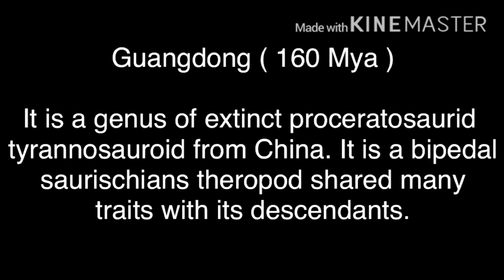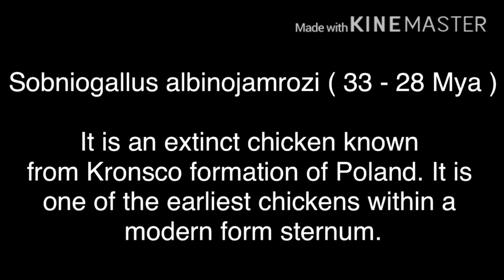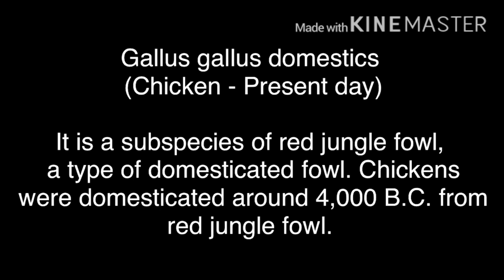Chicken evolution 🐓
In this video I’m going to give information on evolution of chicken/hen/rooster